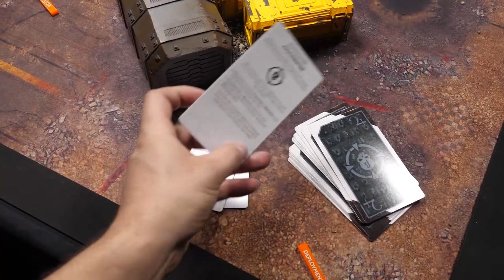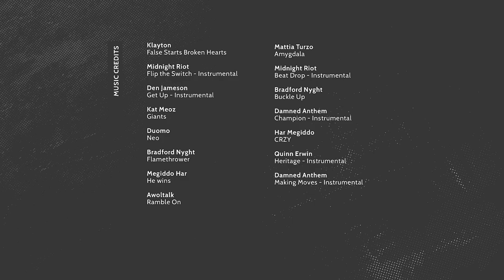Necrons vs Death Guard. Silent King vs Mortarion. Warhammer 40k in 40 minutes.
Michael and Watson seek vengeance and redemption versus the Death Guard. The Necron Death Ray of Doom, Watson the Doomsday Ark is accompanied this time by the Silent King and Michael hopes this will be what it takes to bring down Mortarion and his disgustingly resilient Death Guard.  2000 Points! Warhammer 40k! Tempest of War! Play On!

MB01SJLFBIXANAZ